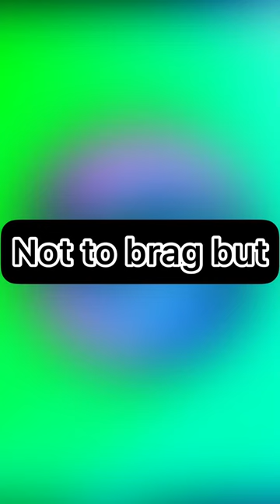Not to brag but…